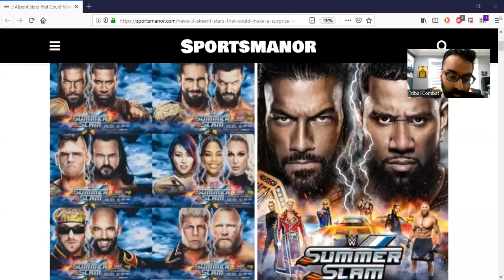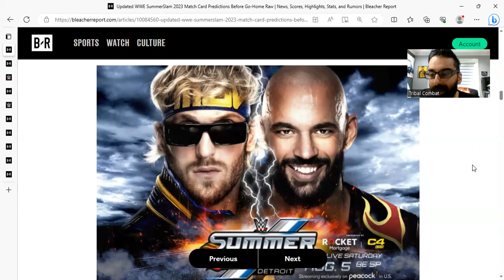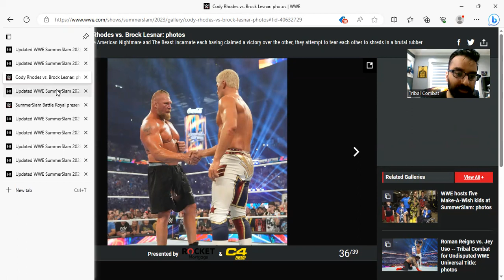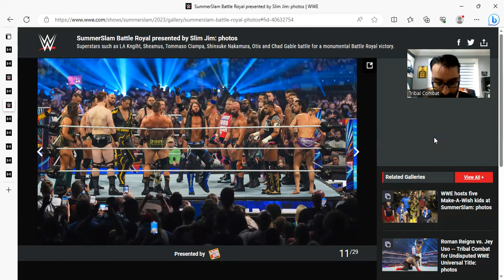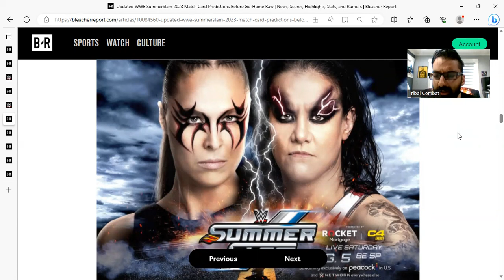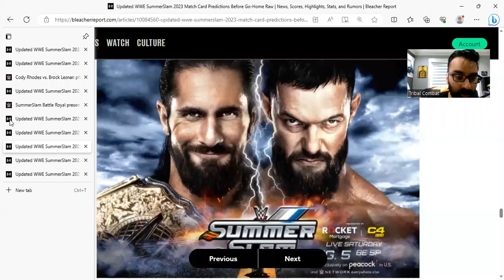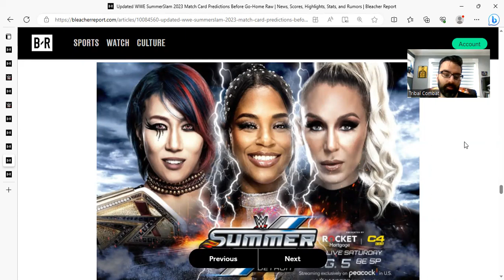Summerslam Review 2023 August 5 2023 Jimmy helps Roman, Cody wins, Iyo cashes in, LA Knight wins